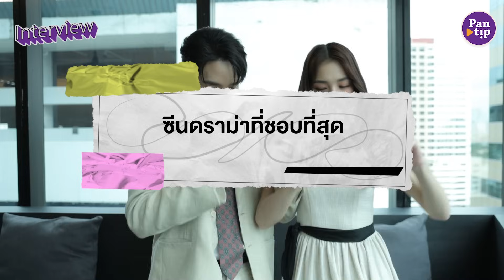พันทิปมาแล้ว | พีคมิ้นท์ กับเรื่องราวเบื้องหลังกว่าจะมาเป็น Best partner ใน ดุจอัปสร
ตามมาอ่านความสัมพันธ์แบบ Best partner ของพวกเขากันได้

pantip